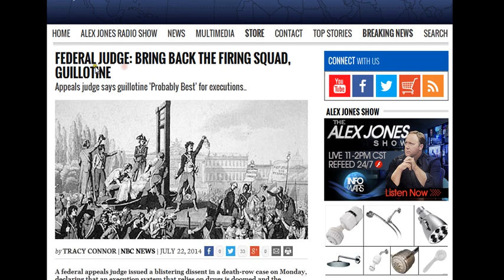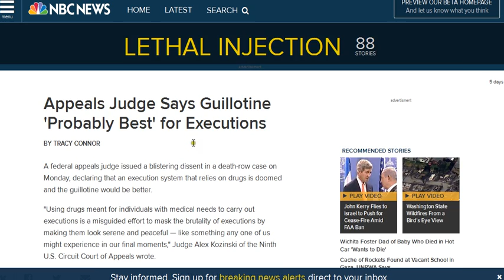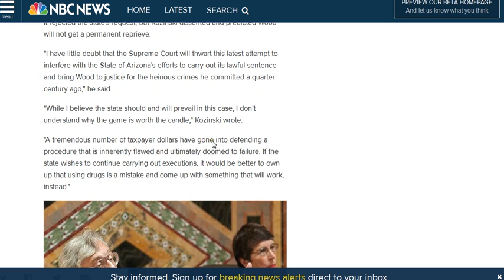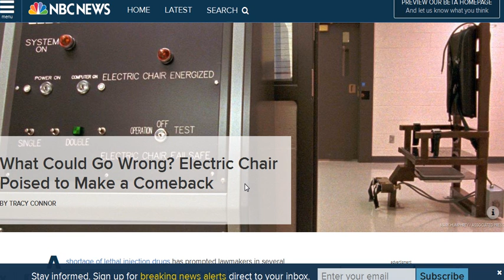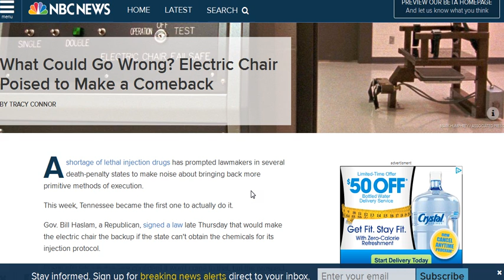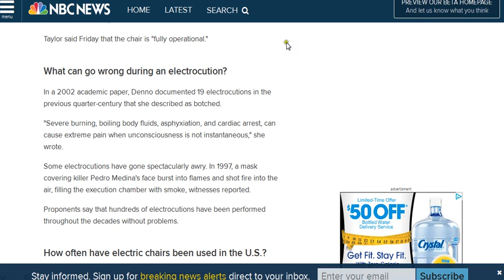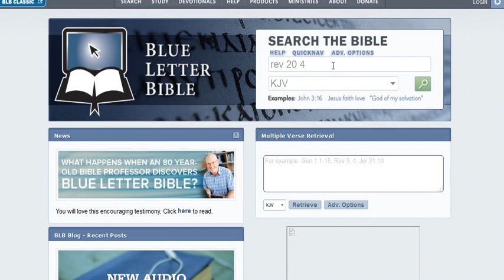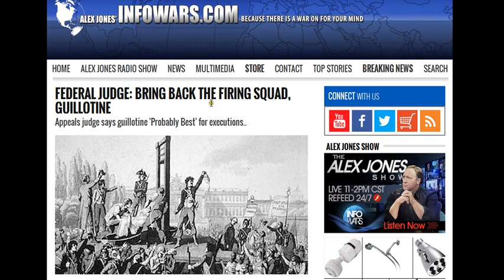GUILLOTINE TO MAKE A COMEBACK IN EXECUTIONS